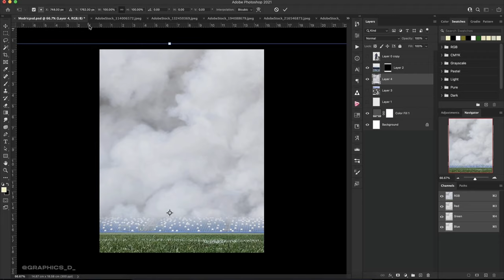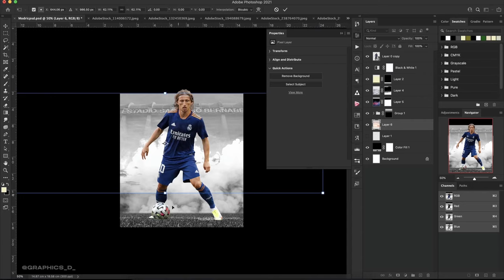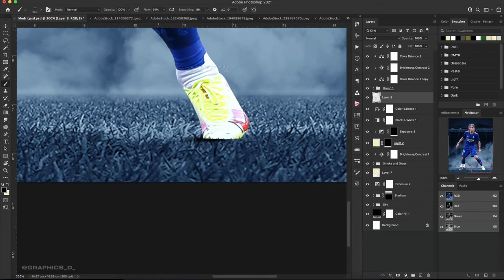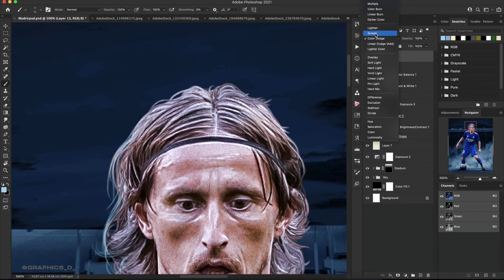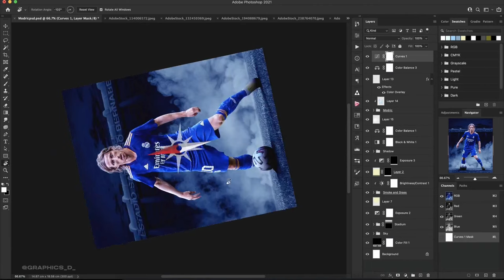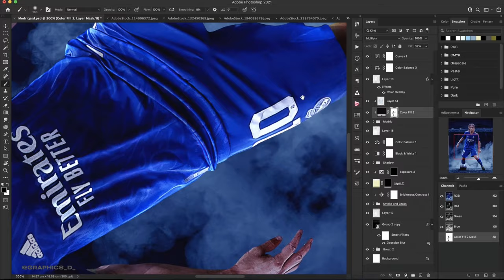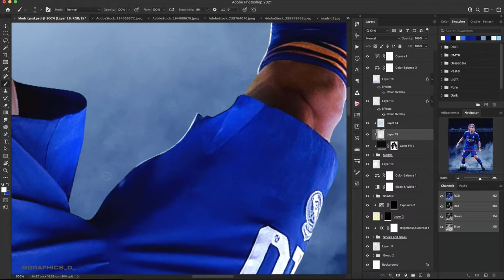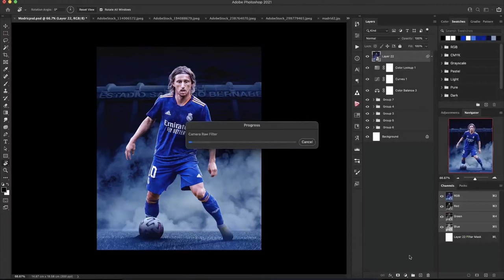How to Create Professional Sports Poster Design | Luka Modric | Real Madrid | GDdesign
🚨Stocks Links:🚨

Smocks
Adobe stock Subscriptions
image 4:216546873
[PC Specs]
💻PC: 1TB HDD, Intel Core i3 3rd Gen, 2GB GPU.
💻Laptop: Asus TUF Gaming 505DY, Macbook Pro
💽Software Used: Photoshop, Medinbang
Editing Software: Adobe After Effects and Camtasia 8, iMovie and Kinemaster